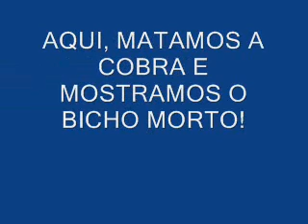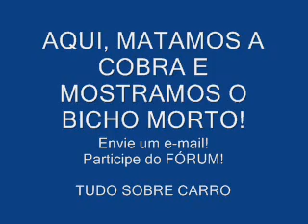Dr CARRO Dica estalo batida barulho suspensão Uno Elba Fiorino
Siga nosso Instagram Barulho na suspensão da Linha Uno no terminal da barra tensora facebook

ATENÇÃO